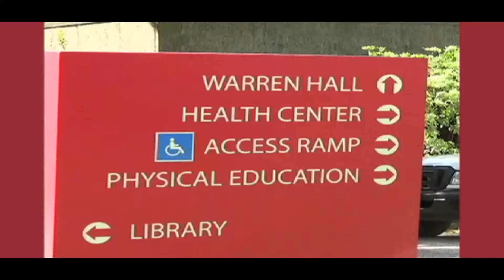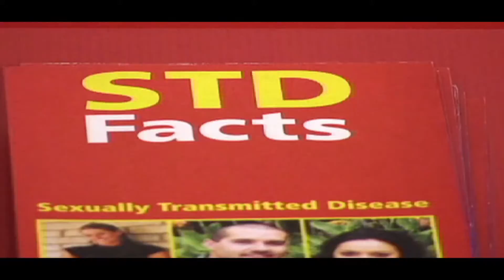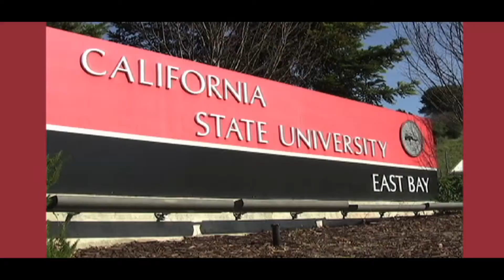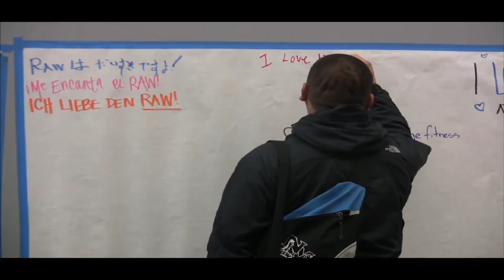Winter 2012 - News Show 6